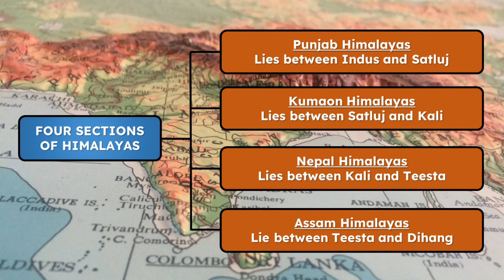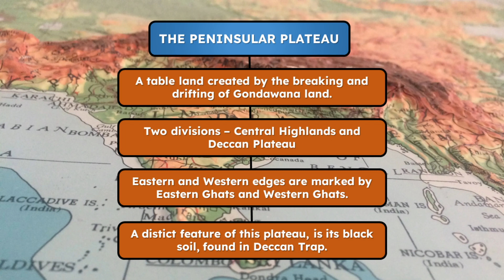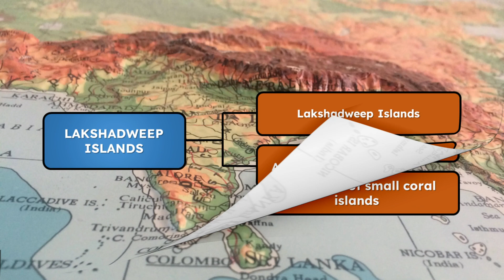Physical Features of India Mind Map | CBSE: Class 9, Geography, Ch 2 Mind Map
Learn and teach the physical features on India in our easy to learn mind map.

The video is made with three goals,
1. To help teachers in their online classes. Teachers could pause and explain the chapter using this mind map during the classes. Additional information and images are added to increase the interest of the students on the topic.

2. To help the children recapitulate and revise the lessons for exams. And children who have difficulty in understanding the topic could read the lesson and watch the video which would help them in understanding the topic better.

3. The mind map would also be helpful for people who are preparing for competitive exams.

The mind maps are done so carefully to give enough information about the chapter dealt in the video. The contents of the video are based on NCERT books for CBSE. Additional information is taken from various sources on the internet. The links to the sources if any are given below.